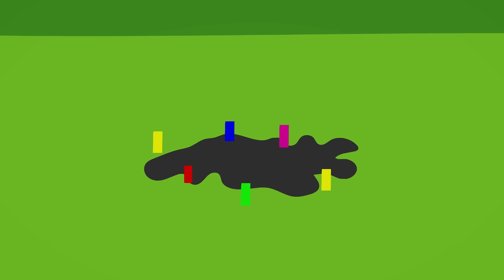Tom’s Basement Show - Corrupted TOM vs JERRY | Tom & Jerry x Come Learn With Pibby x FNF Animation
Tom’s Basement Show - Corrupted JERRY | Tom & Jerry x Come Learn With Pibby x FNF Animation

Animation by: Sad Finn YT